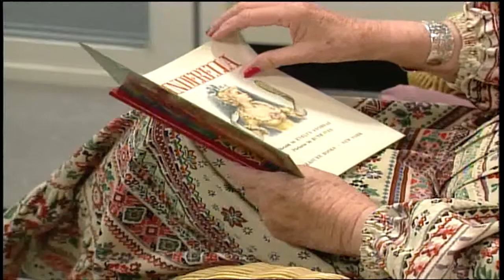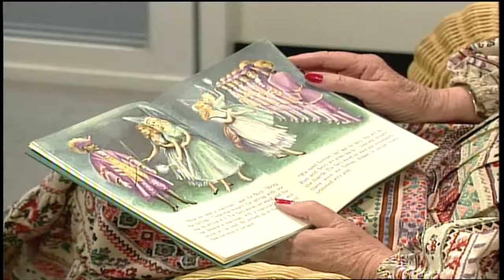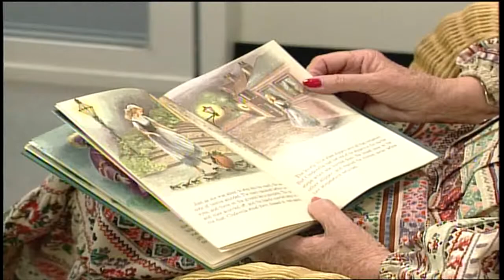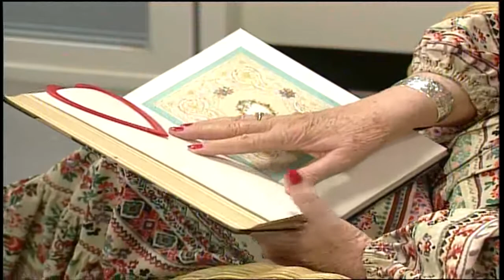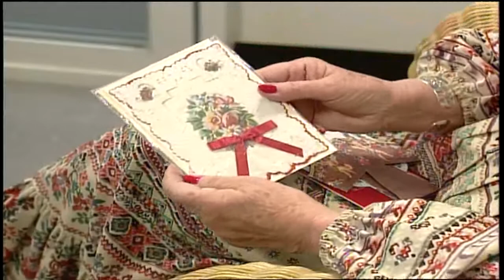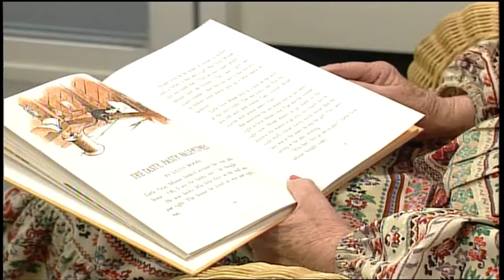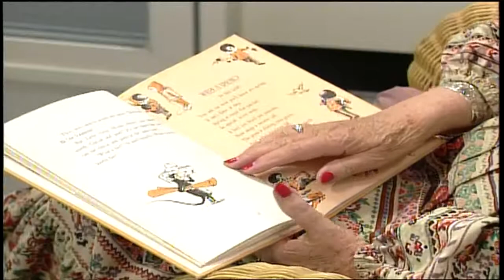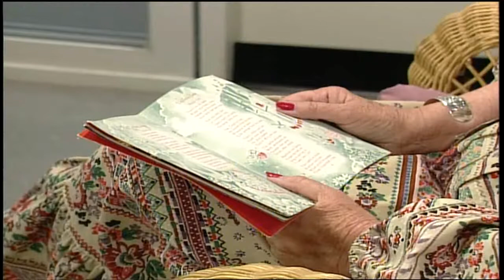TELESTORY TIME - February 9, 2002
Telestory Time recorded February 9, 2002 at WCTI NewsChannel12 in New Bern, NC